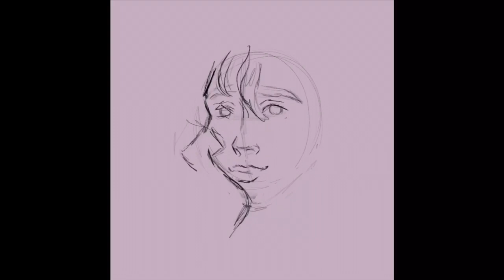Asra The Arcana || Procreate Speedpaint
For the past few weeks I’ve been playing The Arcana non stop and it’s a truly amazing game.